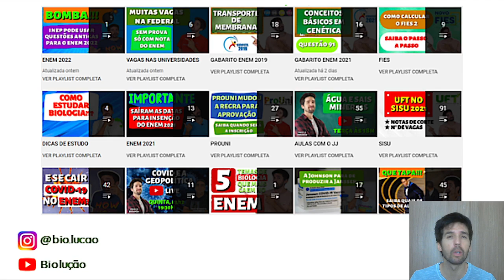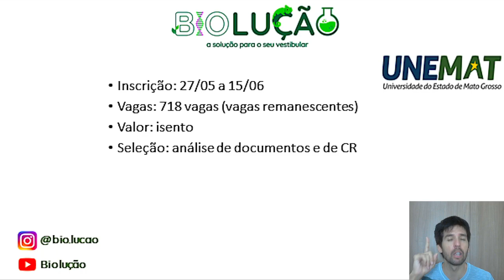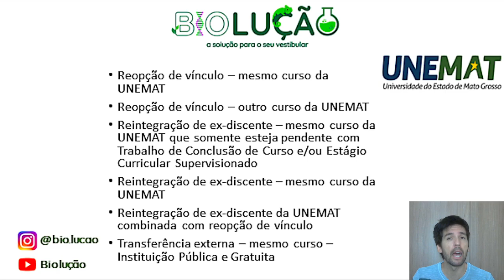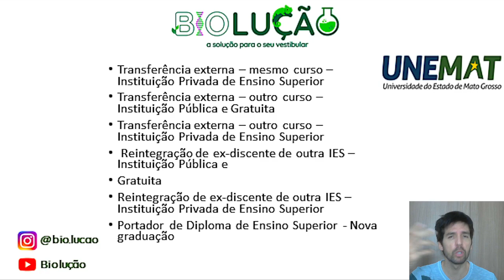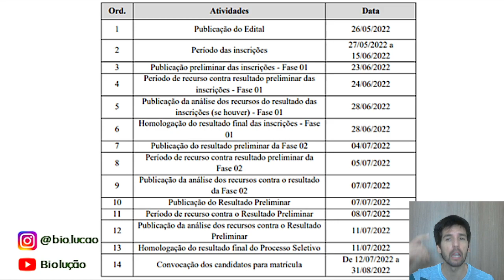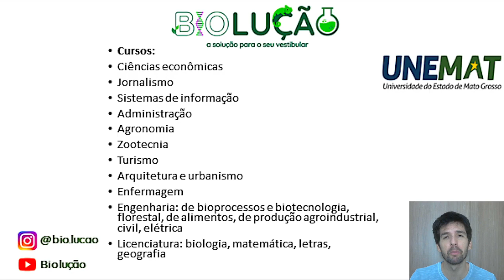718 VAGAS NA UNIVERSIDADE PÚBLICA SOMENTE COM ANÁLISE DE DOCUMENTOS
Neste vídeo você saberá de uma universidade estadual que está oferecendo 718 vagas e precisar somente enviar a documentação. Veja este vídeo e não perca esta oportunidade.